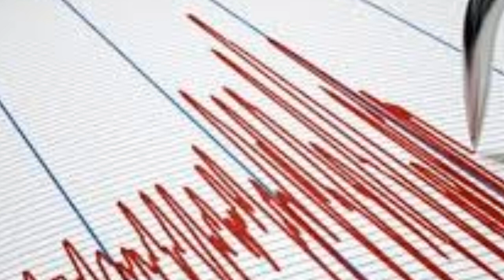Sondakika! Deprem Oldu! GECE VAKTİ O İlimizde Şiddetli Deprem!!!